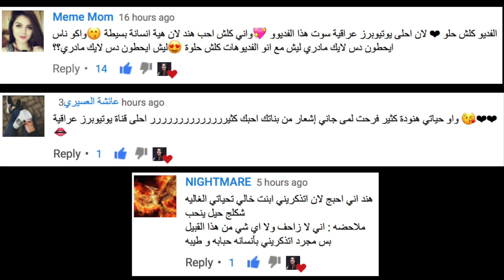٢٥ سؤال مع خالد وصفا - كان راح يقتلها - ضحك لا يفوتكم - HIND DEER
اليوم حبينا نسوي فيديو ٢٥ سؤال مع خالد و صفا ... حبينا نسوي الاسئلة بطريقة مختلفة .. وهي انو يجاوبون عالاسئلة ب٣ مراحل .. المرحلة الاولى مرحلة القرف .. المرحلة الثانية مرحلة الغناء .. المرحلة الثالثة مرحلة العصبية ... لا تنسون تشوفون قناتهم و تشوفون هم شنو سألوني .. وشاركوا بالاستفتاء حتى اعرف اذا تحبون هاي الفقرة ونجيب يوتيوبرز ثانيين نسوي وياهم هاي الفقرة ... وحطو اكبر لايك بالعالم لان كلش تعبنا بالفيديو.

Hind Deer
PO Box340244
Columbus OH43234
US

الاسئلة اللي سألوني ياها
١ متى اخر مرة تخانقتو
٢ شنو تغديتو اليوم
٣ لو خيروكم بين الحب والصداقة؟
٤ مين بيحب الثاني اكثر خالد لو صفا؟
٥ اكثر صفة تكرهوها ببعض؟
٦ هدفكم الشهرة والمال صح ام خطأ؟
٧ كم طفل ناوين تجيبون؟
٨ اذا صار عدكم طفل بالغلط .. تجهضوه؟
٩ منو يتأخر اكثر حتى يتجهز للطلعة؟
لخالد:
١٠ لو خيروك بين صفا و١٠ ملايين دولار و٤ زوجات جميلات
١١ اكثر صفة تزعجك بحماتك؟
١٢ شخص مشهور تتمنى تقابله؟
١٣ اذا انت وصفا اختلفتو على اسم المولود .. شنو تسوي؟ تفرض اسمك عليها لو تاخذ اسمها وتتنازل؟
١٤ اقسى نقد سمعته؟
١٥ اكثر صفة تحبها بصفا؟
١٦ خالد ب٣ كلمات؟
١٧ اذا اجاك درع المليون وطلبت منك تكسره مقابل ١٠ كيلو ذهب … تكسره؟
لصفا
١٨ اكثر صفة تحبيها بخالد؟
١٩ ماذا تختارين؟؟ طلعة مع خالد بدون مكياج ام يوم عمل كامل بمكياج؟
٢٠ كم قيمة المكياج اللي تملكيه؟
٢١ اوصفيلي جمالج بكلمتين؟
٢٢ لو خيروج تعيشين وية امج وخالد بدولة ثانية لو تعيشين وية خالد و امج بدولة ثانية؟
٢٣ اكثر حيوان تكرهيه؟
٢٤ كم طولج ووزنج؟
٢٥ مدينتك المفضلة